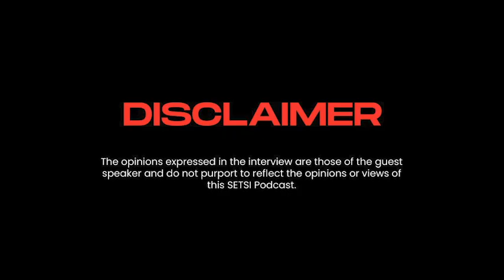INTERVIEW WITH BEN WEINLICK - EXECUTIVE DIRECTOR OF SKILLS SOCIETY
As the Executive Director of Skills Society, a large non-profit human service organization in Canada, I provide leadership and strategic direction to support the people we serve and our over 500 employees who deliver quality support to individuals with disabilities and their families. I oversee a yearly operational budget of approximately $25 million and feel fortunate to steward an amazing senior leadership team focused on quality services and innovation.

I have over 15 years of experience in facilitating collective creative problem solving, systemic design thinking, and innovation processes that help organizations, businesses, governments and communities tackle complex challenges that matter. I am the founder of Think Jar Collective, an innovation consultancy that helps organizations enhance their creative capacity, and culture. I am also the co-founder of MyCompass Planning, a digital social service case management tool that is a scaling across North America. In addition I regularly speak and write on topics such as human-centered design, social innovation labs, systems change, and disciplined innovation. I am passionate about helping people, organizations, and communities navigate complexity and co-create positive change.